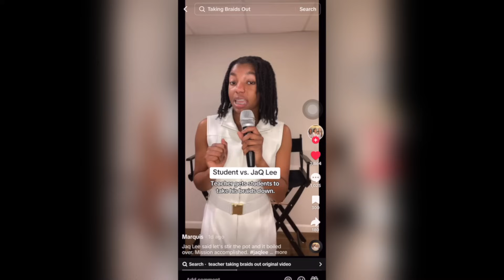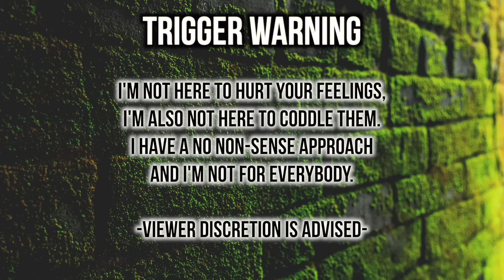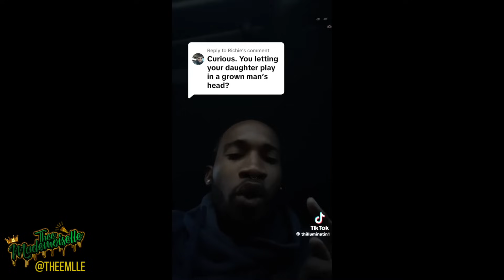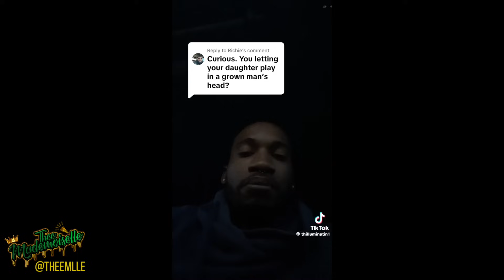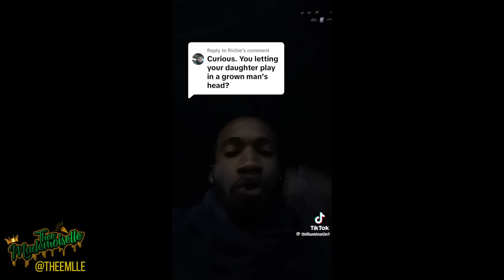Teacher "FIRED" For Letting Students Play In His Hair 🥴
✅ Personal/Vlog Channel - Life Updates, Storytimes, Loc Updates, Vlogs, Hauls & Lifestyle

Let’s discuss this video!

Got a video suggestion?

💚 ➡️ Wanna send me something? Surprise me with a thoughtful gift!

Thee Mademoiselle LLC
Yvana Romelus
78 John Miller Way
Suite 326
Kearny , NJ , 07032

COMMENT: “TWIZZLERS” to show me you read it all! LOVE YOU